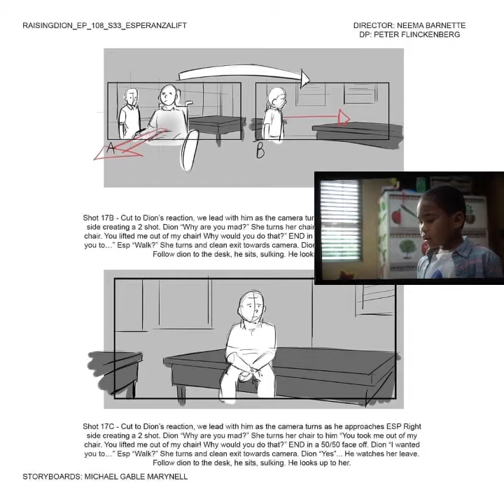SPOILER: Behind the Scenes of Raising Dion - Esperanza Floating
it also has fan shirts!